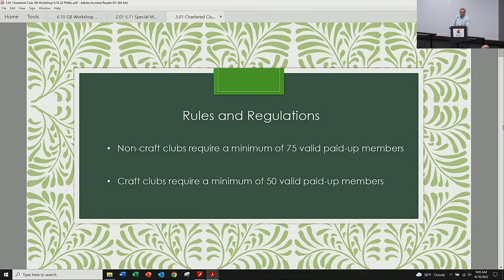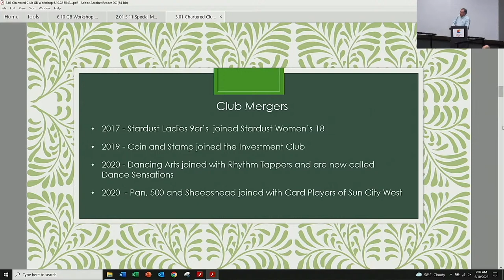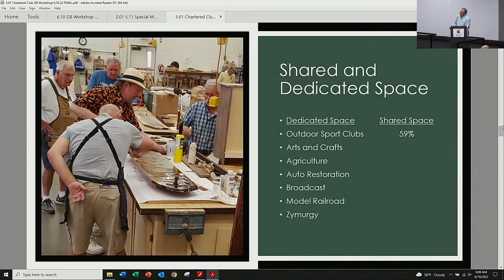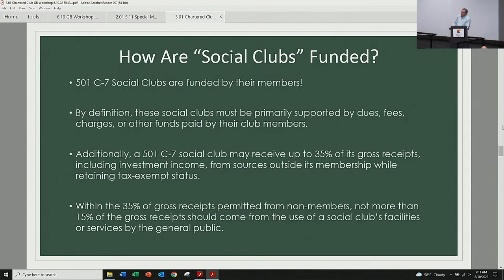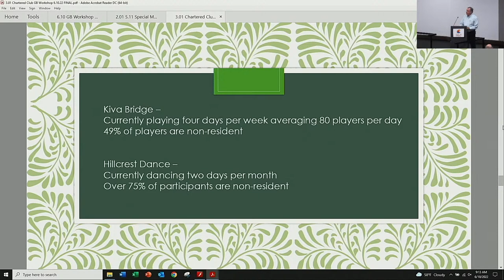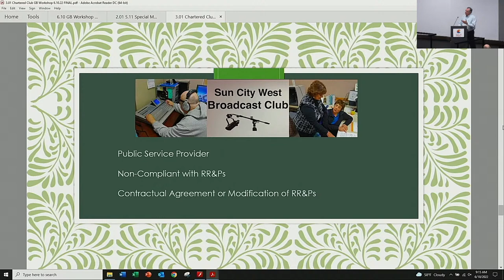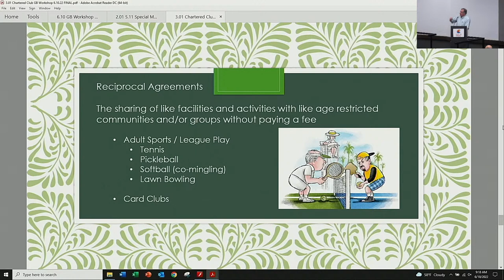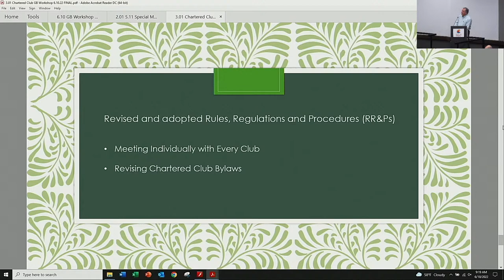RCSCW Governing Board Workshop - June 10, 2022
Thank you for viewing the RCSCW Governing Board Workshop for Friday, June 10. A replay of the meeting will be made available once it ends.
Agenda and minutes for this meeting will be posted on BoardDocs when available
Timecode/Chapters
0:00 - Meeting called to order
0:52 - Approval of minutes from May 11 Special Meeting and May 13 Workshop
2:18 - Club Status Changes
43:24 - GB Code of Conduct Discussion
1:03:17 - Comments